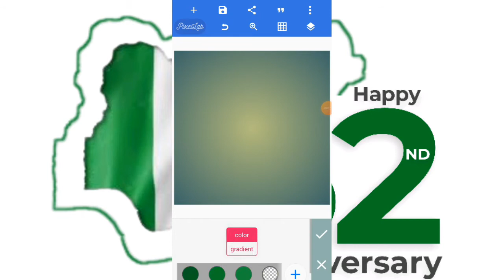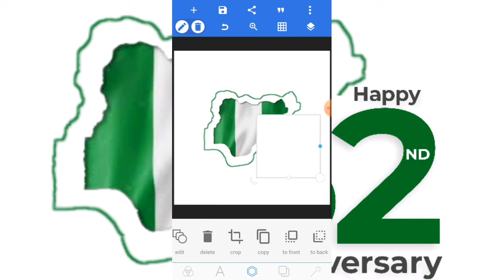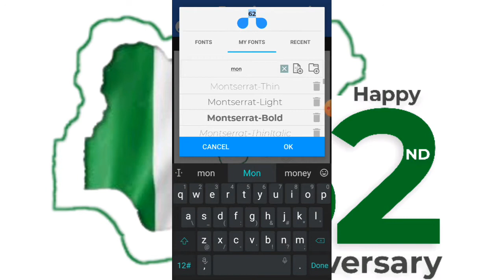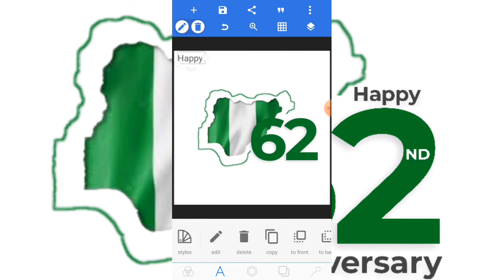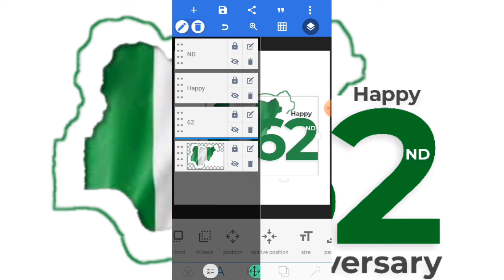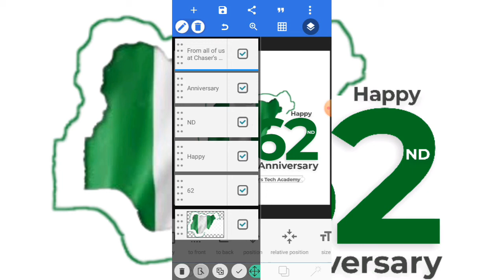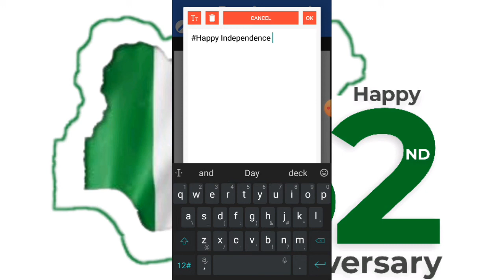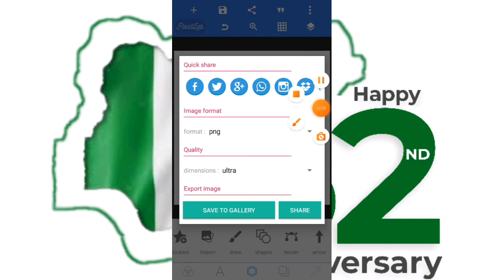Nigeria @ 62 / Independence Day flyer design in pixellab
Happy Independence Day Nigeria 🇳🇬. Today I'll be showing you how to create Independence Day poster using your smartphone and pixellab